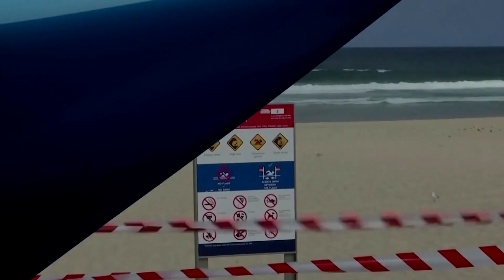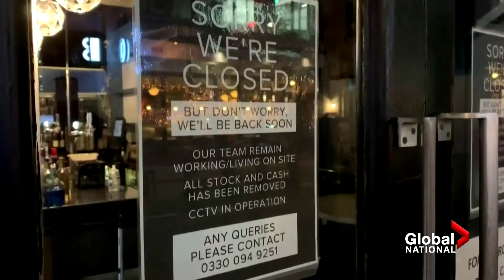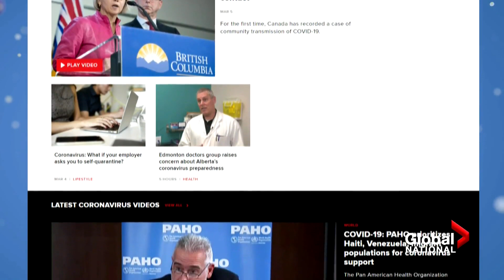Coronavirus outbreak: Drastic steps to contain COVID-19 as cases surge across the globe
Europe continues to be the epicentre of the COVID-19 pandemic. Italy reported 793 deaths in a single day, raising the country's death toll past 4,800.

Spain is on a similar trajectory and there are fears that France, Germany and Britain may not be far behind. Redmond Shannon reports.